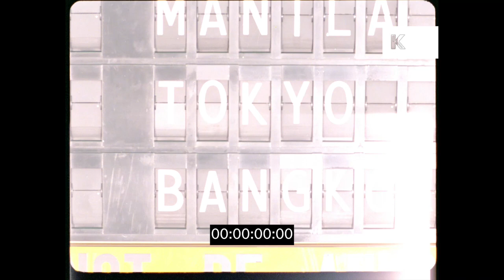1960s Airport Departure Board, Asia HD from 35mm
1960s Airport Departure Board, Asia HD from 35mm from the Kinolibrary Archive Film Collections. To order the clip clean and high res or to find out more Clip ref CHX748

INT airport Airports Arrival Board Departure Board Solari Boards - destinations - Tokyo, Bangkok, Manila, Taipei, Seattle, Tokyo